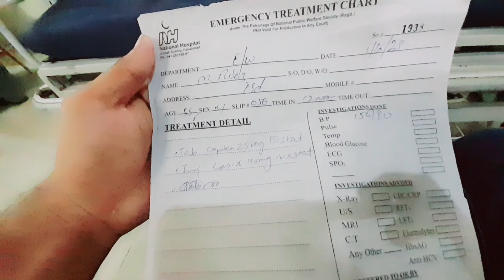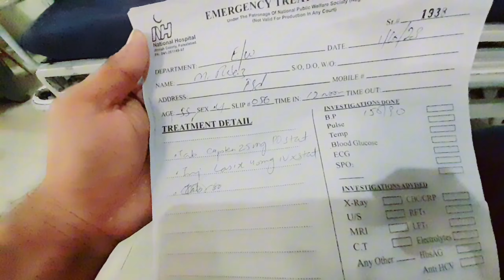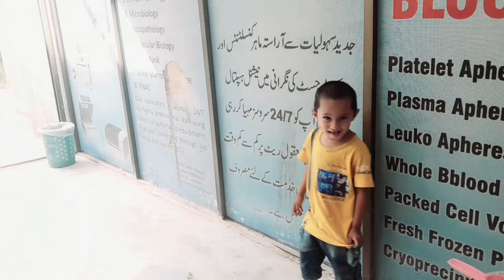Hospital Jana par gya | Tough Sunday🥴 But ended well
Abu ka blood pressure shoot kar gya tu unhy hospital le k jana par gya. Tough sunday tha but ended well. 4 5 hours baad ghar wapis aa gy.